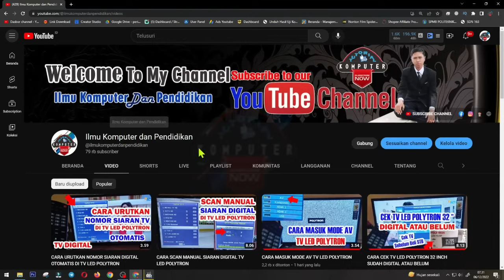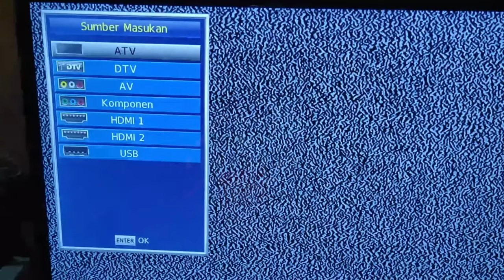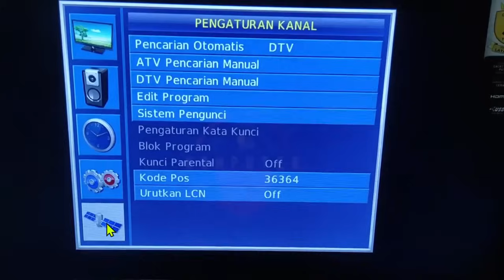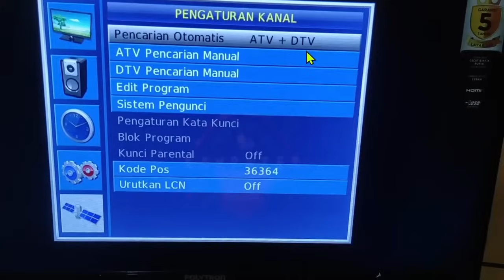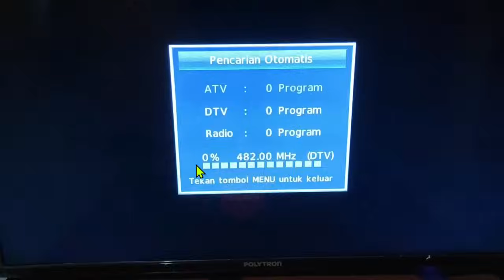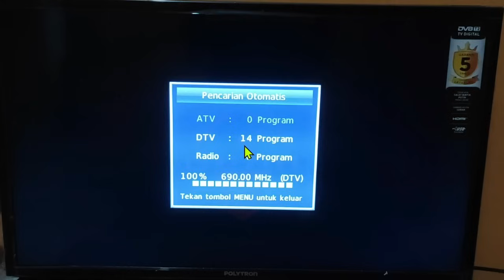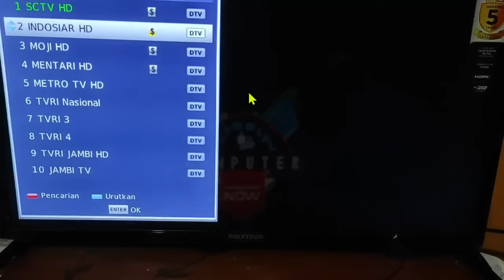Cara Mencari Siaran Digital di TV LED Polytron✅